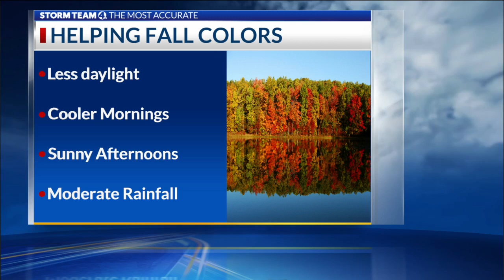Sullivant fatal update